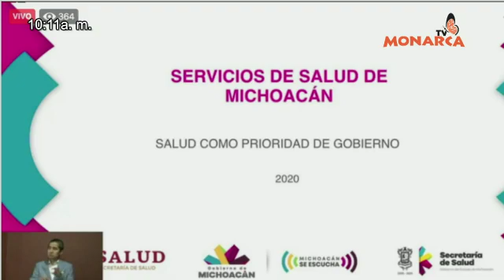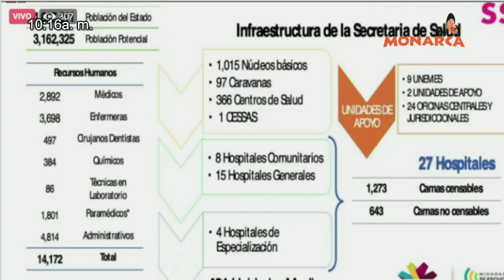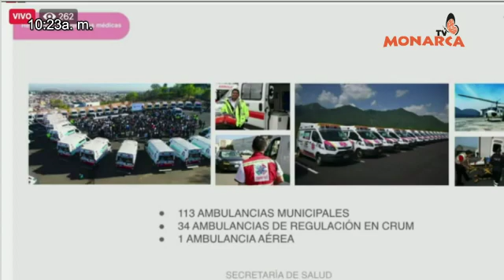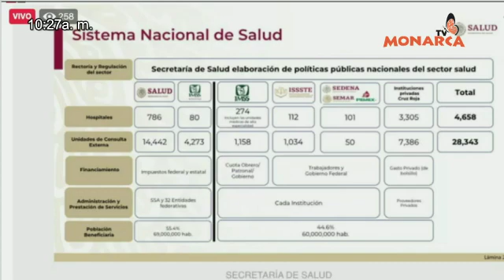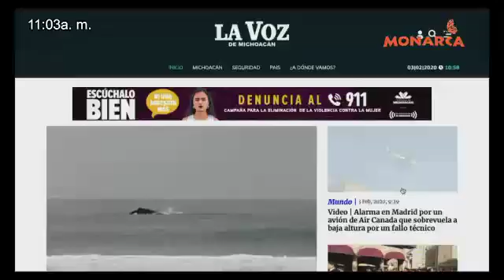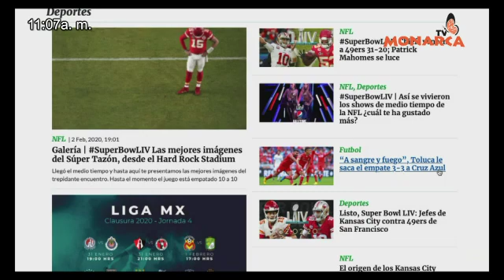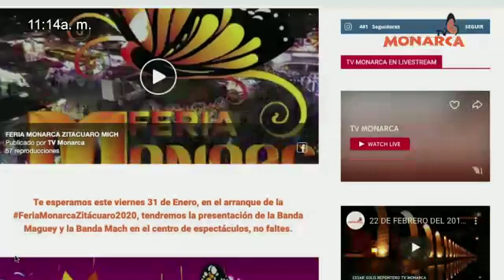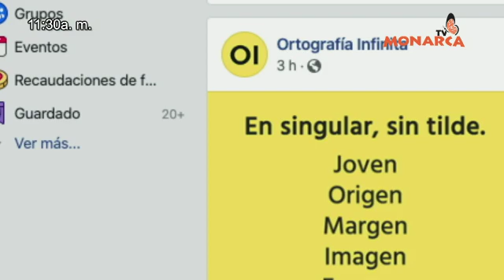03 DE ENERO 2020 NOTICIARIO MATUTINO DENUNCIA CUIDADANA